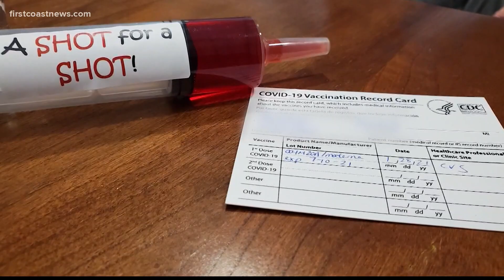Buzz: Smell training can help those with COVID-19 regain sense of smell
You can train your brain to recognize smells again, experts say.